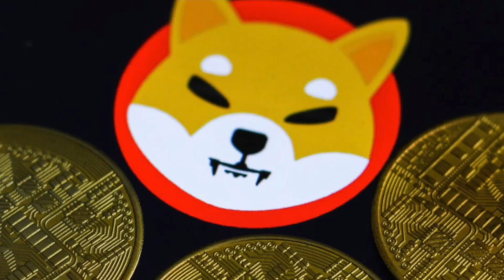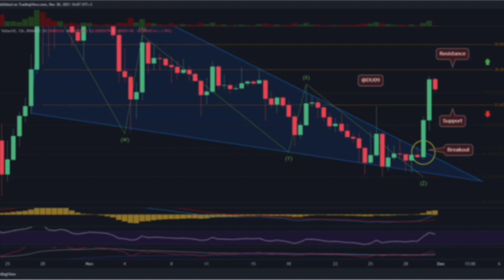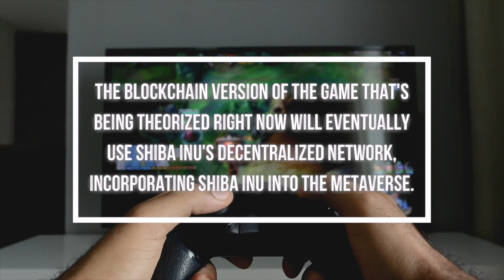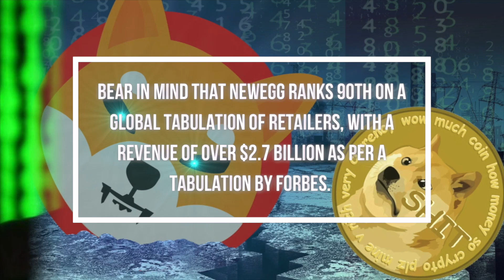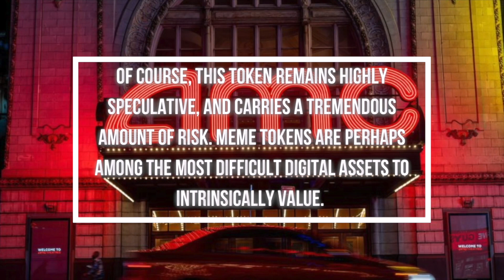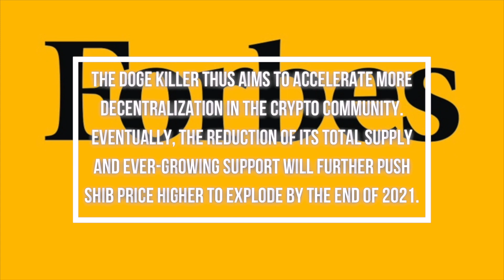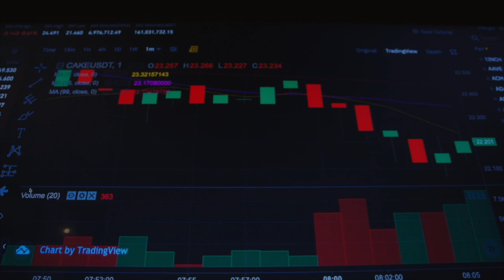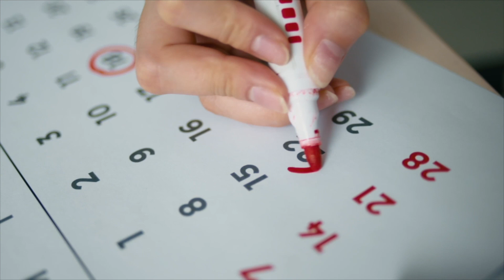*SECRET LEAKED* SHIBA INU COIN PARTNERSHIP WITH METAVERSE ANNOUNCED! | SHIB NEWS TODAY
The key driver taking Shiba Inu higher today appears to be speculation around this meme token playing a role in the metaverse. Shiba Inu ambassador Shytoshi Kusama posted on Medium this weekend about a potential Shiba Inu metaverse game. Today, it seems investors are factoring in a more bullish outlook on Shiba Inu on this news.

3. PLAN LEAKED FOR SHIB BY JEFF BEZOS & STEP BY STEP EXPLAINED | SHIBA INU COIN NEWS